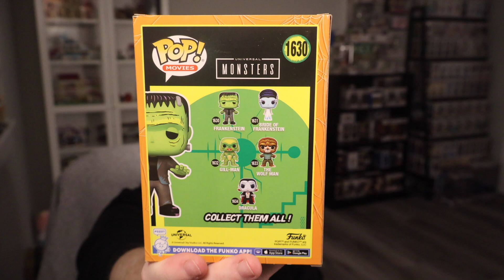Funko Friday ep. 9 | Horror Icons (Ghost Face, Jason Voorhees & Frankenstein)